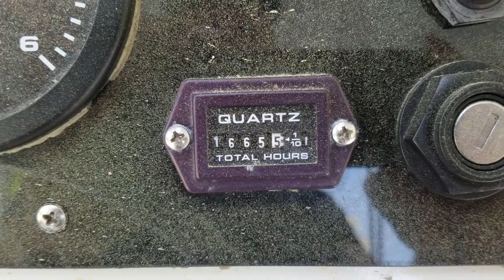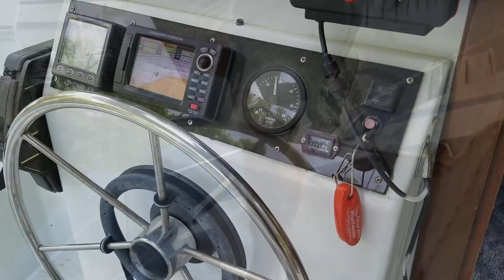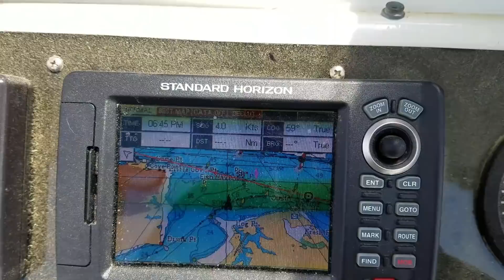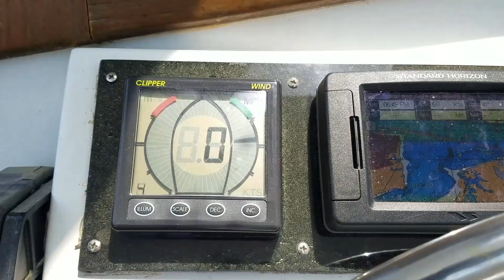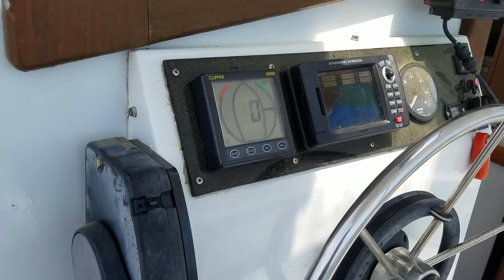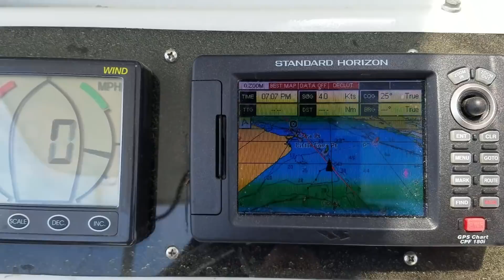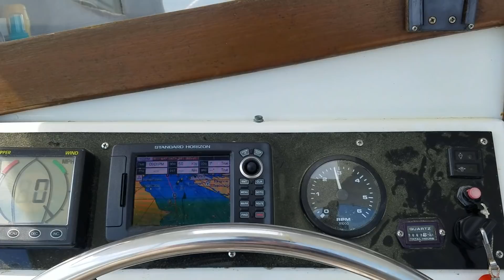Cruising for a Bruising... Solo Sail and a Storm on CHESAPEAKE BAY (Episode 6: Sailing 9 LIVES)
Duke sails solo from Solomons Island, Maryland to Herring Bay by Fairhaven, Maryland in the Chesapeake Bay. Boat problems abound, including a stubborn propane refrigerator, uncooperative winds, an engine that won't start, a broken bimini top support, and a night time thunderstorm squall.

We can't produce quality inspirational content indefinitely without the support of our fans. Please, consider becoming a patron today and help us to create art and spread positive messages about living life to the fullest!